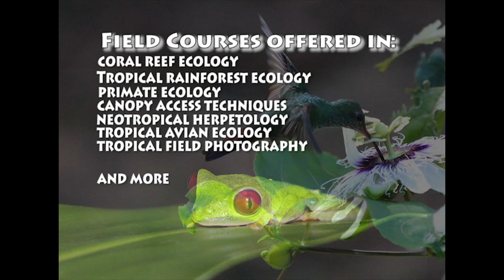Institute for Tropical Ecology and Conservation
Field Courses Offered in :
Coral Reef Ecology
Tropical Rainforest and Canopy Ecology
Primate Ecology
Canopy Access Techniques
Neotropical Herpetology
Tropical Ethnobotany
Tropical Animal Behavior
Tropical Conservation Ecology
Tropical Field Photography
Tropical Avian Ecology

ITEC's mission is "to provide study abroad, tropical field educational and research experience to undergraduate, graduate and post-graduate students, provide facilities for long-term biological research in terrestrial, freshwater and marine ecosystems, operate programs for the conservation of terrestrial and marine resources and to serve the local community by establishing educational programs and workshops on environmental awareness and resource conservation."